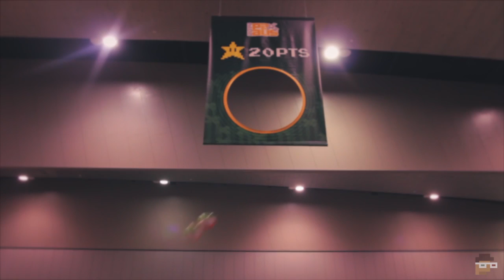PAX AUS 2014 WrapUp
This is PAX second year back in Melbourne and I had a blast! If you were lucky enough to make it down what was your favourite part of the 3 days of awesomeness.

Ritchie Plunkett is a tech/gadget reviewer from Melbourne. Ritchie found his passion making video reviews on Youtube,“It’s a lot easier to watch a 3 minute video on the new pair of headphones you’re going to buy, than read a 5 page article about the specs of the headphone.” Ritchie reviews all kinds of things from the latest gadgets to things you wouldn't even think existed. Like the iPillow, a pillow for your iPad. Yep you read correctly, a pillow for your iPad.